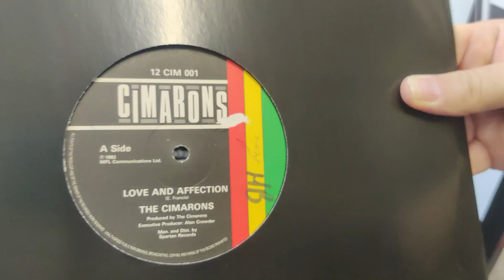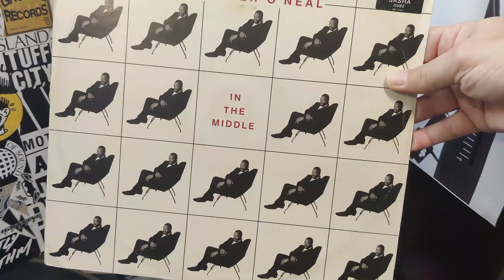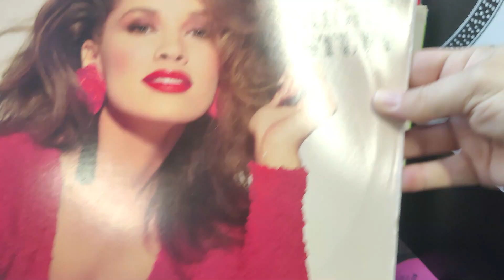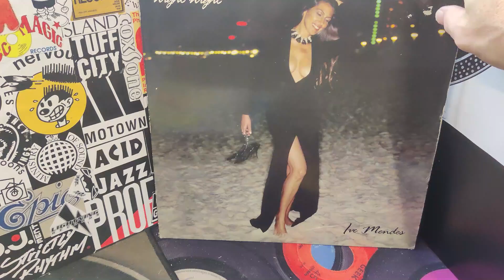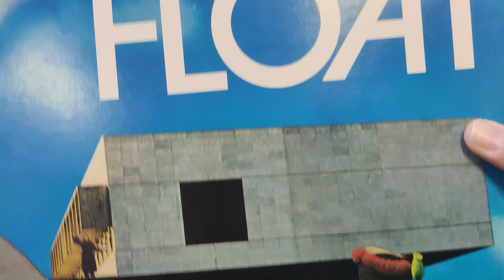Recent Finds! Reggae Soul Dance 12" Vinyl Records From 1980's 008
More Nice finds to add to my collection, join me with this flick through.